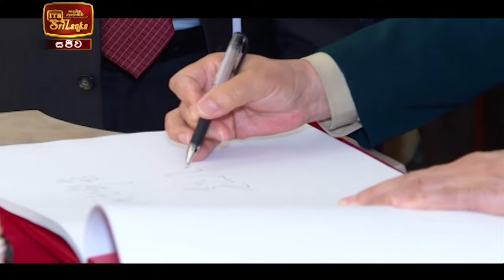ITN News 2021-04-29 | 12.00 PM